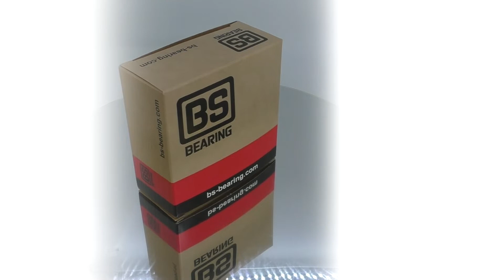BS Bearing: добро пожаловать в Россию!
У нас отличные новости: компания Подшипник.ру недавно стала эксклюзивным дистрибьютором молодого международного бренда BS Bearing. В этом обзоре мы расскажем об этом бренде и его подшипниковой продукции.